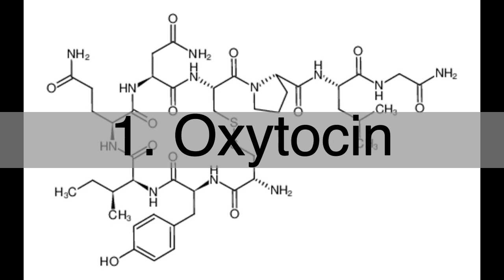9 brain benefits of owning a dog